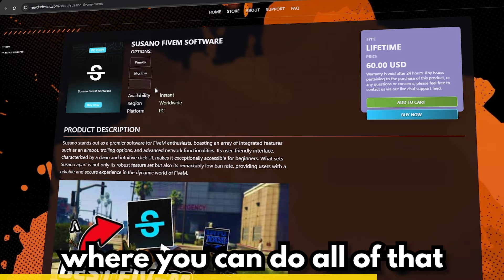STEALING A Players ENTIRE INVENTORY... GTA 5 RP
Trolling and stealing someones entire stash.